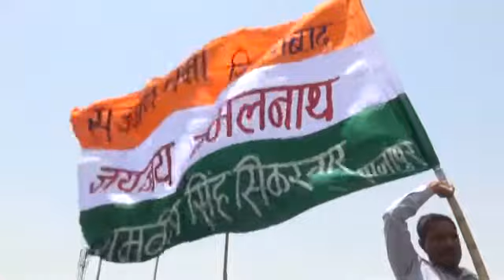mp congress power